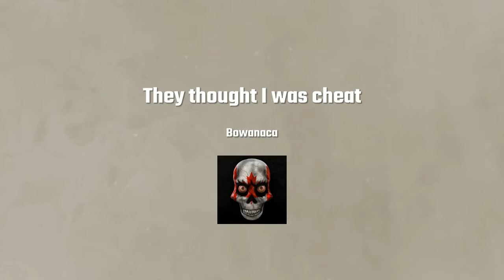They thought I was cheating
Not cheating just good